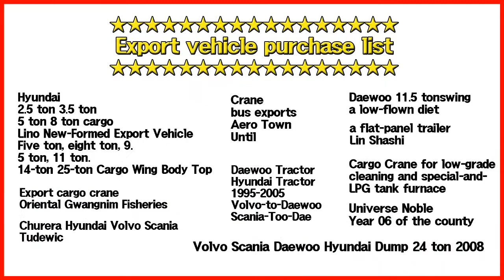[화물차 수출완료] 덤프트럭 수출완료 [Export Car] dump truck export completed!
덤프트럭 수출완료 됐습니다.
화물차 해외로 수출하고 싶은데 어떻게 해야할지 모를 땐
연락주세요!

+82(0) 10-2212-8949